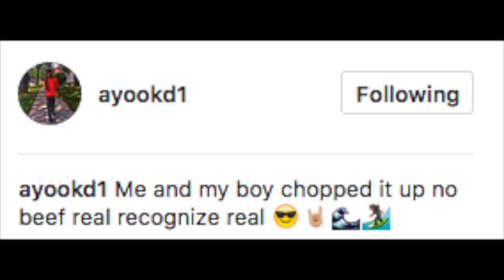Ayoo KD Says Him & Lil Bibby Squashed Beef